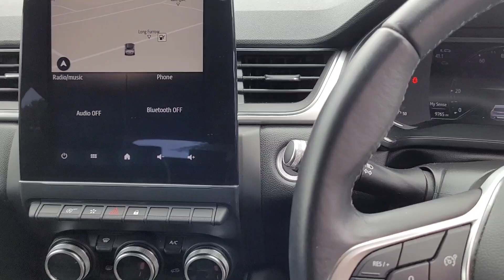Renault Captur 1.3 TCE